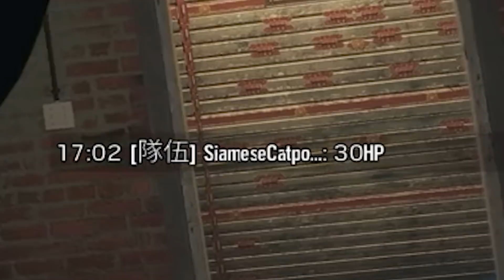「虹彩六號」 哈士奇的R6日常(392)--用Clash引誘對面踩烈日之門，這套路可以再難一點沒關係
小夥伴的頻道：
黑墨：